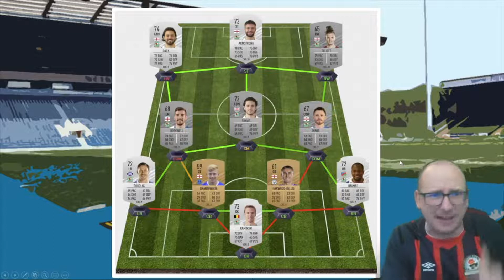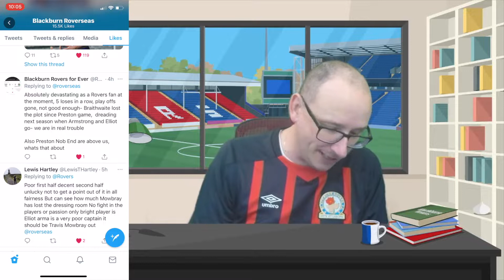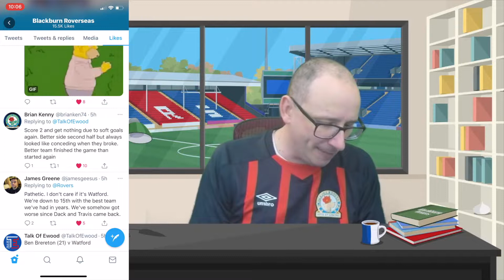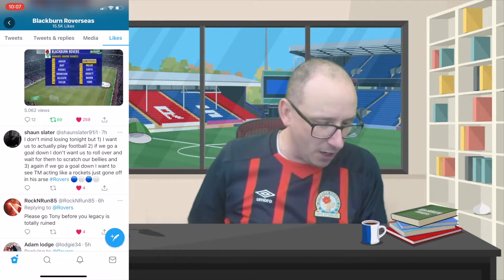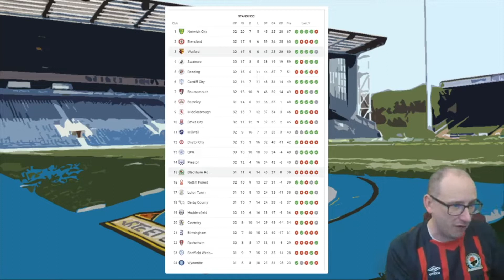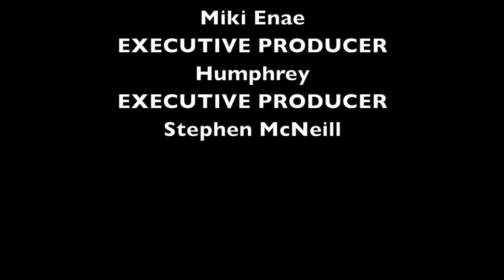BLACKBURN ROVERS 2 WATFORD 3 - MATCH REVIEW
56% |||. 28.4K/50K

Stevie Wotsa

. 28% 7/25

Live reaction to Blackburn Rovers latest loss this time at the hands of Watford.  Is it time for Mowbray to step down?

Blackburn Rovers make it 5 defeats in a row as they lose 2-3 to Watford at Ewood Park.

Goals from Pedro, Sema and Sarr was enough for the Hornets to take all 3 points.  Rovers did find the back of the net thanks to strikes from Elliott and Brereton.

Later on the channel we will have a detailed review of the match, hear what the gaffa has to say as well as the fans.